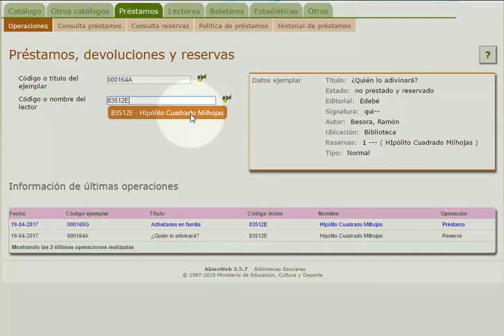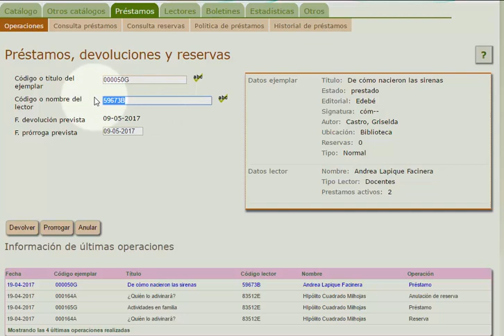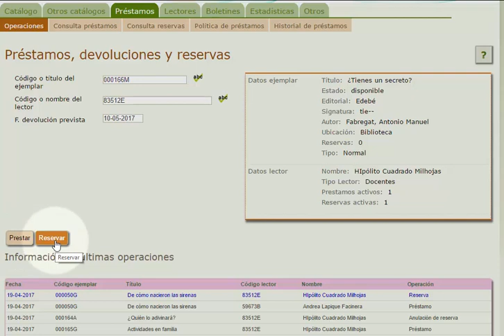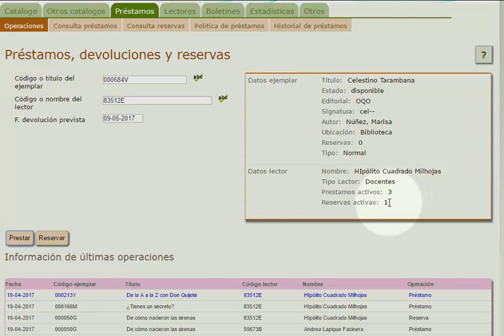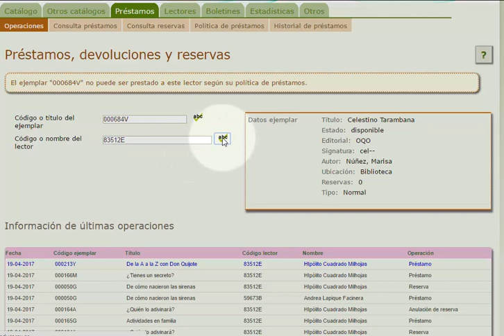Gestión de préstamos en AbiesWeb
Sistema de gestión de préstamos en AbiesWeb